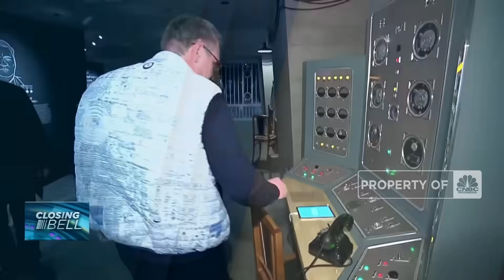Detik-Detik Putin Tunjukan Tombol Nuklir Rusia Ke Publik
Ditengah perang yang masih berlanjut antara Rusia dengan Ukraina, Vladimir Putin muncul ke publik dan memperlihatkan "tombol nuklir" milik Rusia.

Simak informasi selengkapnya dalam program Closing Bell di CNBC Indonesia (05/12/2023) berikut ini.